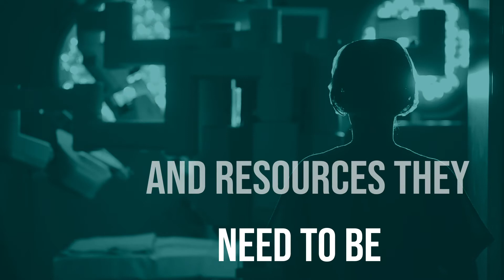Perfusionists are the Heartbeat of the Operation - Working in Perfusion at SpecialtyCare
SpecialtyCare employs the largest professional group of perfusionists in the country. Our clinicians are educated, highly trained, and experienced. In the end, everyone is certified through the American Board of Cardiovascular Perfusion, obtains state licensure when need be (depending on the state), and meets specific facility requirements. When it comes to jobs in perfusion, we promote the industry’s standards of care and believe patients are the number one priority.

SpecialtyCare continues to grow and we would love for you to grow with us.

We currently employ over 490 clinical perfusion associates and take part in over 130,000 surgeries each year in 44 states, the District of Columbia, and Puerto Rico. We serve more than 350 hospitals and assist over 850 surgeons during open-heart surgeries and other complex procedures. By participating in such a large number of operations and by working with world-class surgeons, we are the industry leader in perfusion.